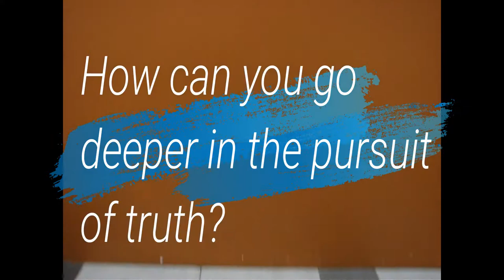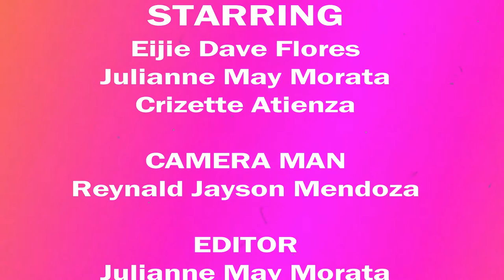Philosophy Vlog # 2 (Gossip and Truth)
BY
Julianne Morata
Eijie Flores
Reynald Mendoza
Crizette Atienza